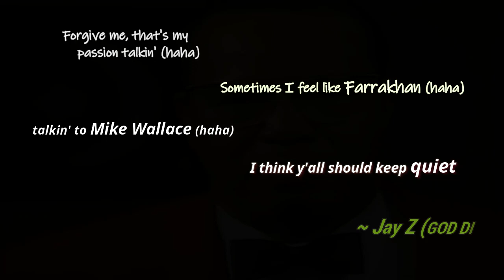I think you should keep QUIET | Jay Z's Louis GOD DID verse Farrakhan Reference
Instrumental: "Grunge" Old School Sample type hiphop rap beat | 80 BPM